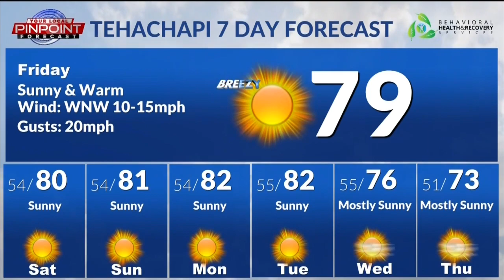Temperatures rise in Kern's weekend forecast